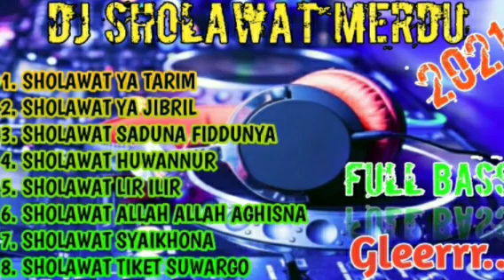DJ SHOLAWAT TERBARU YA TARIM MERDU FULL BASS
DJ SHOLAWAT YA TARIM MERDU DAN SLOW BASS TERBARU @denia97official

Selamat datang ya di || DJ CHANNEL OFFICIAL

dengan videos yang saya upload ini
dan..jangan lupa dukung terus channel ini
N SHARE semua videos yang ada di channel ini oya terimakasih bagi kalian yang mau dukun channel ini akan saya doakan. semoga
sehat selalu dan banyak  rezeki

🤲🏻 Amiin...

oya terimakasih Banyak Ya Semoga
Bemanfaat Video yang saya  Upload